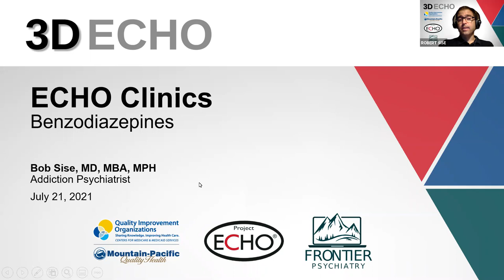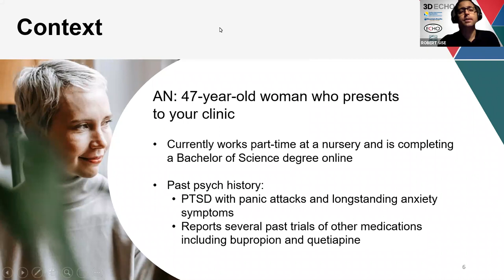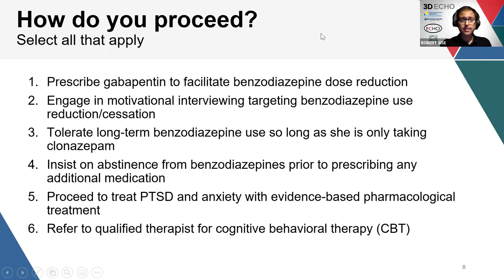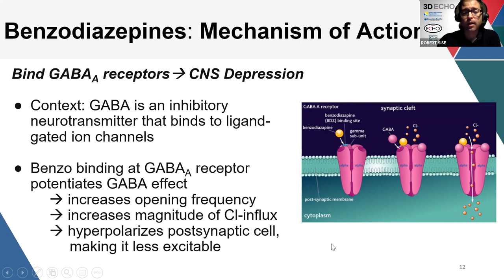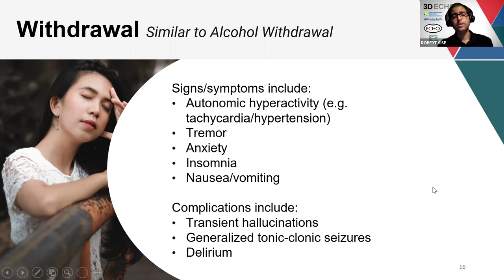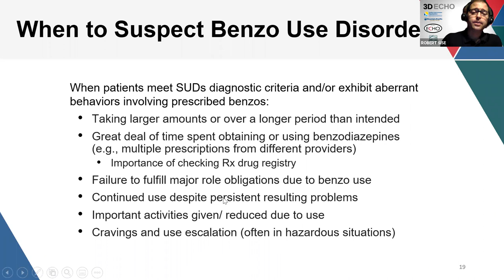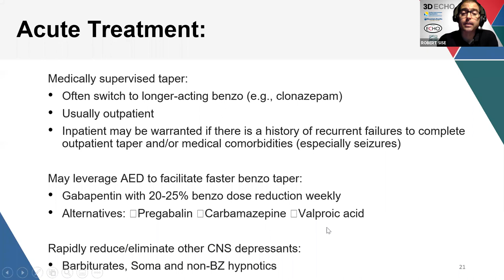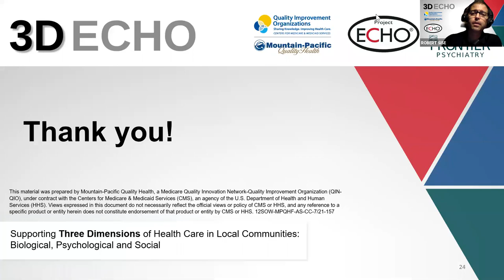3D ECHO: Benzodiazepines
Mountain-Pacific Quality Health and Frontier Psychiatry jointly launched 3D ECHO, a telementoring initiative to deliver medical education and health care management to clinicians in remote settings in the spring of 2021. This session was recorded on July 21, 2021, and focuses on benzodiazepine use (disorder), pertinent concerns and forms of treatment.